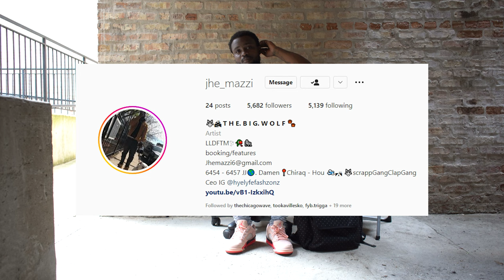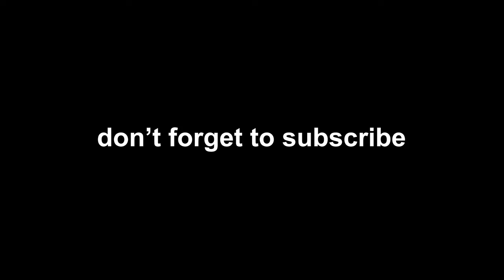Local Hitmakers Interview: @jhemazzi6 1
OPEN THIS.
PART 1
JHE Mazzi,

FOLLOW OUR INSTAGRAM TO STAY UP TO DATE WITH NEW CONTENT.